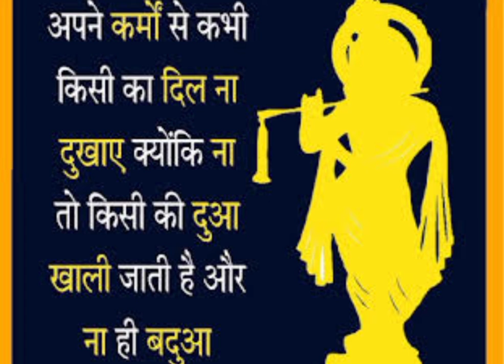कर्मफल श्री कृष्ण और कर्ण संवाद